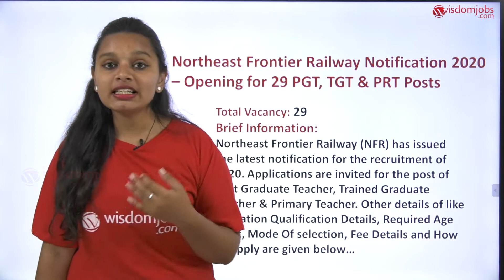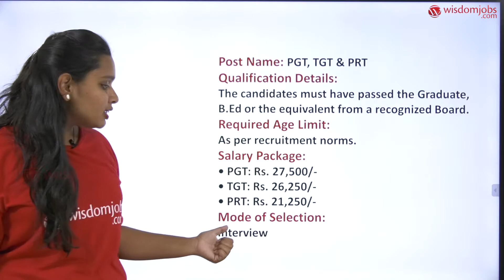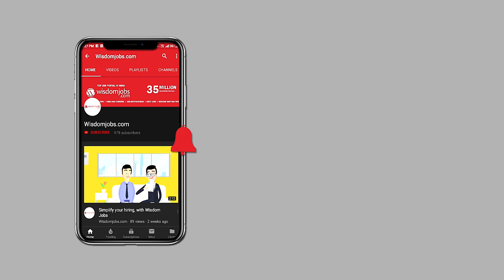NFR Railway Notification 2020 | Openings for 29 PGT, TGT & PRT Vacancies in Assam @Wisdom Jobs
Northeast Frontier Railway (NFR) has invited applications for the TGT, PGT and PRT posts. Eligible applicants can attend walk-in-interview on 30 and 31 March 2020. Northeast Frontier Railway (NFR) will recruit applicants for PGT, TGT and PRT posts. Northeast Frontier Railway (NFR) has invited applicants to apply for PGT, TGT and PRT posts. This recruitment will fill up 29 posts of PGT, TGT and PRT in the organization. All interested applicants can walk-in-interview on March 30 and 31, 2020.Must watch this video for more details.